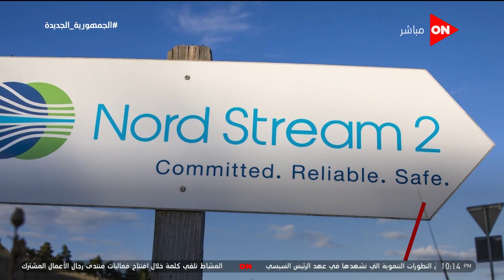كلمة أخيرة - تعرف على أبرز العقوبات الغربية على روسيا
جزء من حلقة اليوم٢٦ فبراير ٢٠٢٢ من برنامج كلمة أخيرة للإعلامية لميس الحديدي وفيها لميس الحديدي تعلن أهم المسلسلات المعروضة على on في رمضان و تعرف على نظام سويفت وسبب قلق أوروبا وأمريكا من توقفه و خبير يكشف لماذا تعارض أمريكا خط الغاز الروسي إلى ألمانيا و مناقشة وضع المصريين المقيمين في شرق أوكرانيا